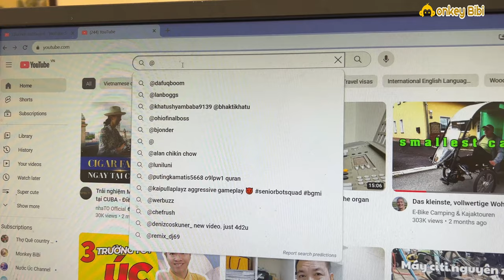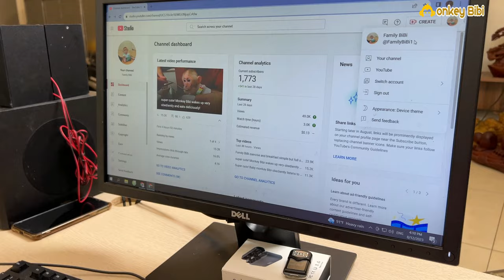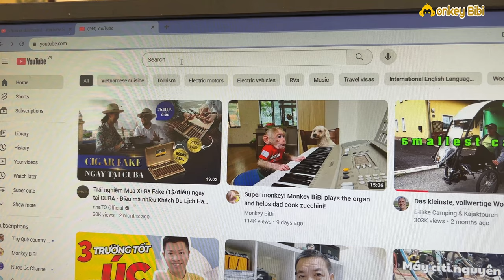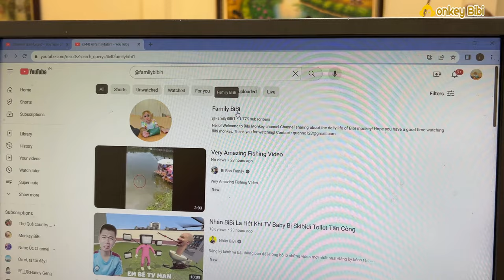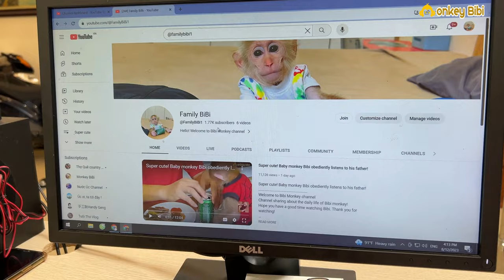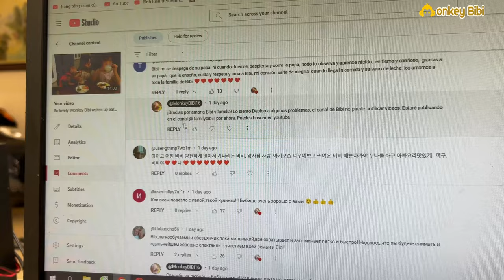Monkey BiBi and dad are sad because they don't upload videos to Monkey BiBi channel!